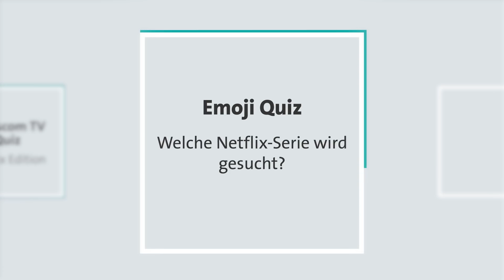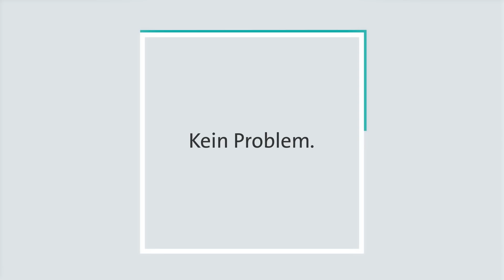Swisscom blue TV Quiz - Netflix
«Ich kenne alle Netflix-Serien» - Wirklich? Wir challengen dich mit einer Netflix Edition des beliebten Swisscom blue TV Quiz. Den einen oder anderen Teilnehmer wirst du wiedererkennen...

Du interessierst dich für Swisscom blue TV X? Hier findest du alles Infos